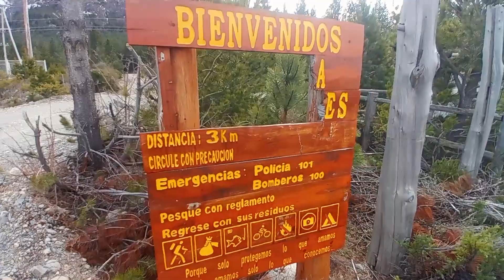PATAGONIA INDÒMITA - LAGUNA CHULTA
Gran estreno de Patagonia Indómita web serie .
Te mostramos la Laguna Las Mercedes o Chulta.
Este Miércoles a las 20 Hs en nuestro canal de YouTube "patagonia audiovisual" .